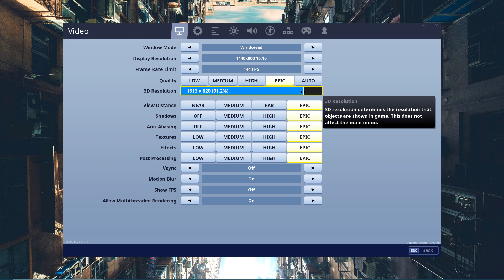Fortnite Batlle Royale - Best Settings to Boost FPS on Windows & Mac OS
A short tutorial about the best PC settings for Fortnite Chapter 2 Season 1 in order to boost your FPS and increase your overall performance while playing the game.

These settings apply for Fortnite save the world, creative and battle royale.